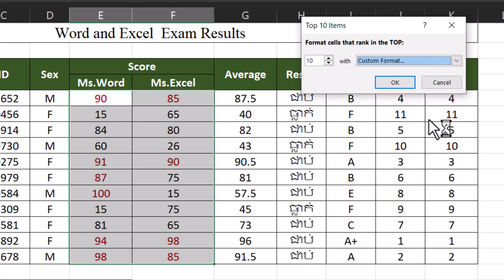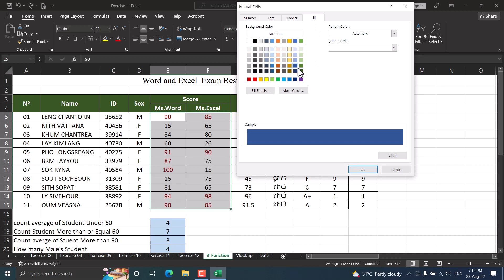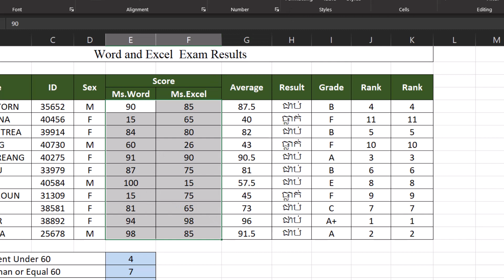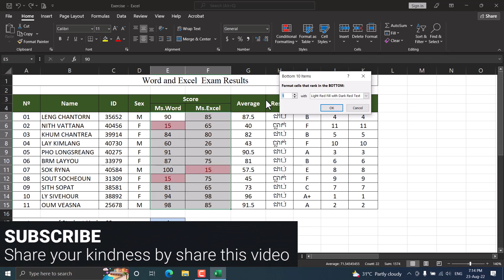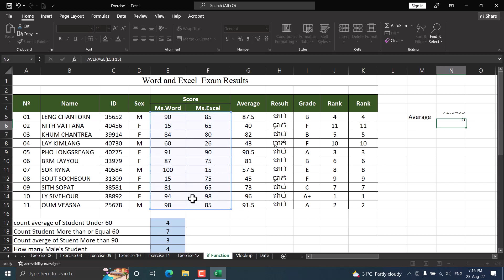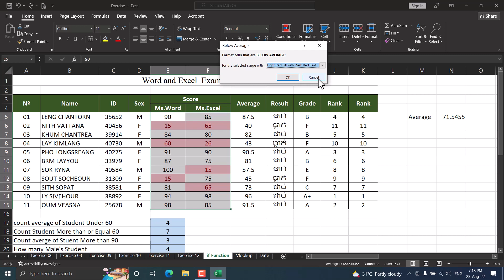Excel conditional formating continue top/Bottom Rules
MS word
MS Excel
MS Powerpoint
conditional formating